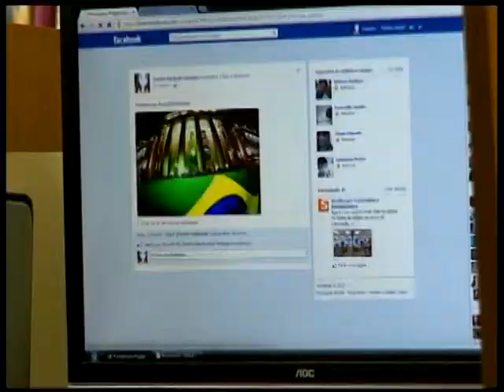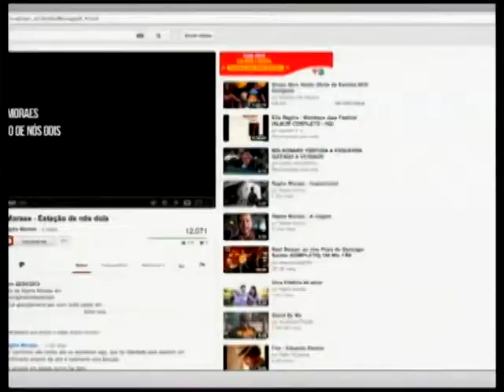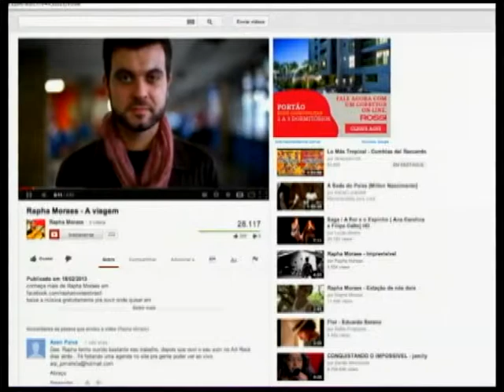PLURAL - DIREITOS AUTORAIS E INTERNET (04/10/13)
Na era da internet, como ficam as questões relacionadas aos direitos do autor sobre a obra? Diante de milhares de usuários com acesso aos conteúdos, como garantir o direito dos criadores de decidir como e quando utilizá-los? A legislação sobre os direitos autorais no Brasil passa por uma momento de reflexão e adequação ao mundo digital. Saiba mais sobre as leis e entenda essas e outras questões no Plural desta semana!

Participação do professor e especialista em direitos autorais Marcos Wachowicz e do representante da ABRAMUS e ex-baixista da banda Blindagem Paulo Juk.